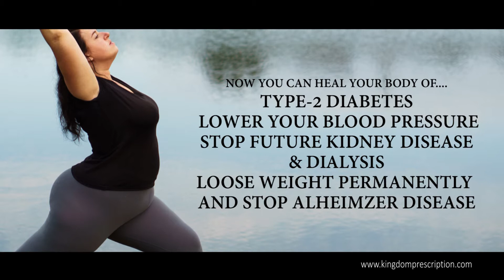The Kingdom Prescription DVD Sale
This month we are offering the Kingdom Prescription 5 Disc DVD Set plus my book as a Bonus Gift, "Diabetes Will Stop with Me" get your copy today at this introductory price available for the first 500 orders.